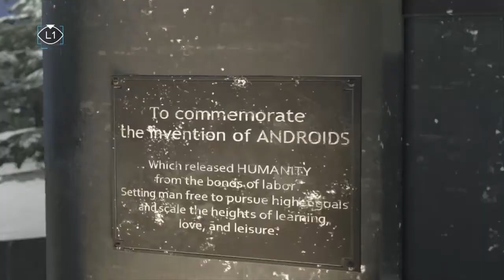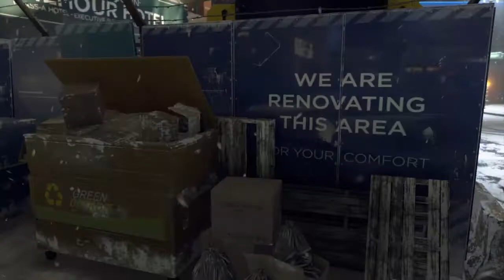Detroit become human episode 5